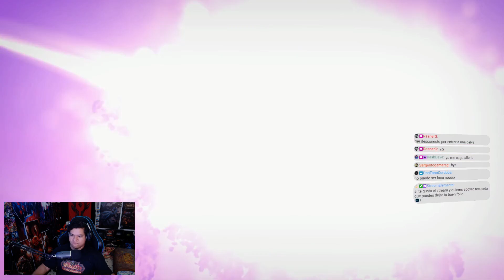😤Empezamos fuerte😤 | Varyan? eres tu?🔴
Bienvenidos a esta serie de videos donde ire subiendo los eventos importantes de la campaña y tambien de sidequest que son muy interesantes! basicamente todo lo que tiene que ver con LORE!